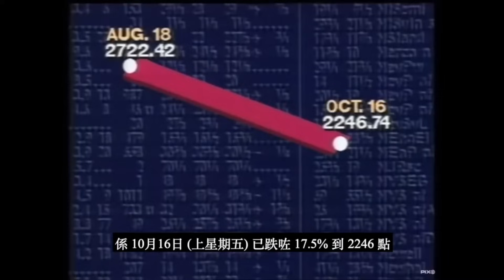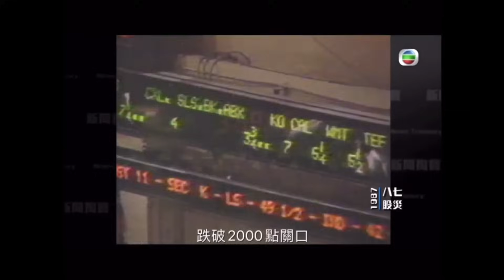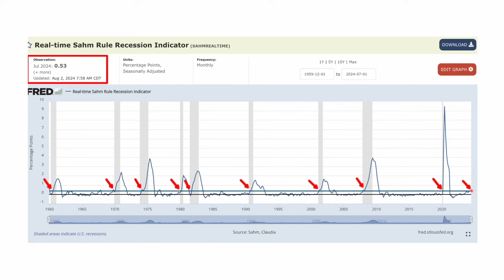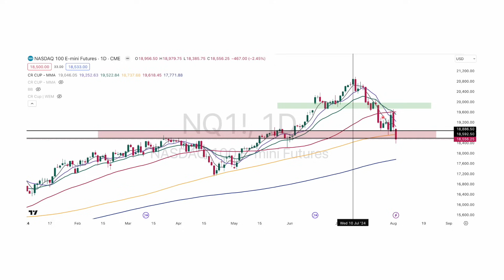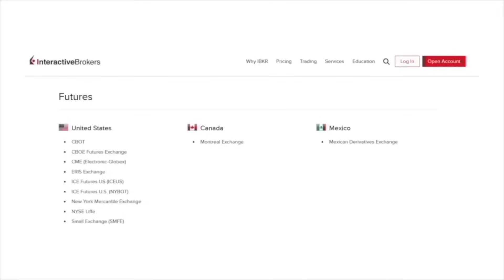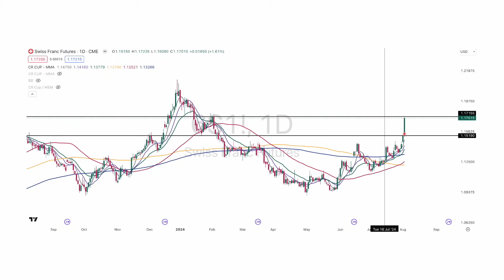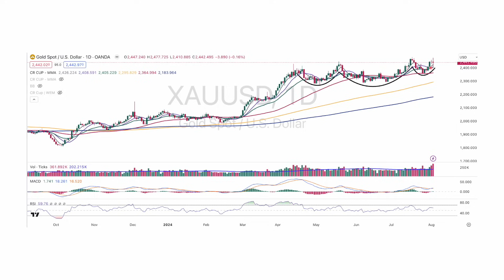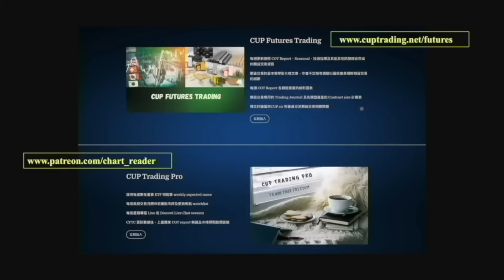Black Monday?｜Sahm Rule 觸發｜真。經濟衰退？【CC中文字幕】